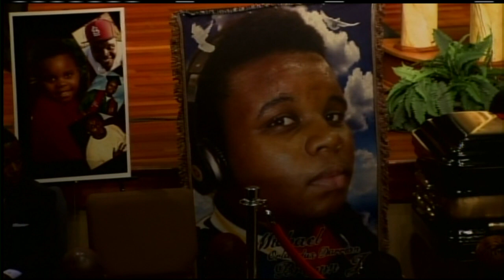AFP - Le JT, 1ère édition du mardi 26 août. Durée: 01:57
AFP - Le JT, 1ère édition du mardi 26 août. Durée: 01:57-Gouvernement: débarrassé de ses trublions, le gouvernement Valls II annoncé mardi -Ukraine: offensive rebelle et arrestation de soldats russes peu avant une rencontre Porochenko-Poutine -Etats-Unis: obsèques dans le calme du jeune Noir tué par un policier blanc -Pauvreté: au moins 454 sans-abri morts en 2013 en France dont 15 enfants, selon une association -Musique: les Japonaises de Babymetal et leur rock lolita à la conquête du monde